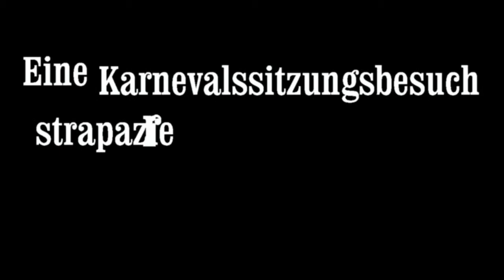Karneval Fisterbergen 2016